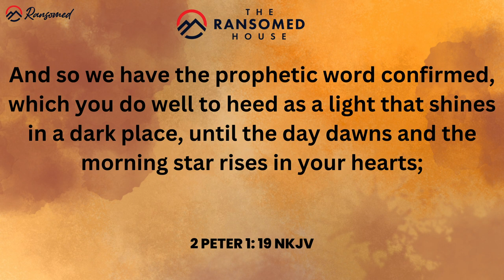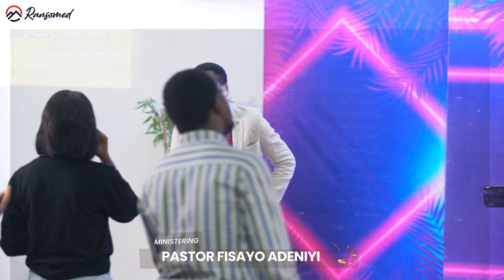SPIRIT OF PROPHECY | RANSOMED HOUSE | 28TH JULY 2024 | PASTOR FISAYO ADENIYI